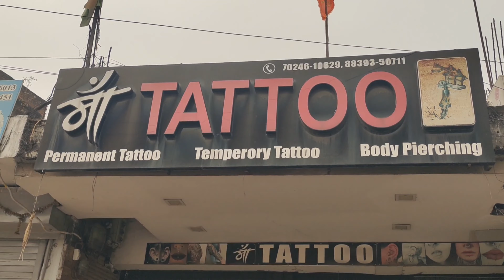Maine Karwayi New Ear Piercing 🔥😉|| Rahul Bairagi Nayak Vlog